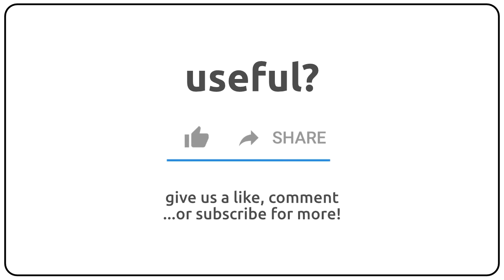How to pronounce aleconner in english?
How to pronunce aleconner in english
How to pronunce aleconner in american accent 🇺🇸?
How to pronunce aleconner in british accent 🇬🇧?
How to pronunce aleconner in australian accent 🇦🇺?

Como se dice aleconner en ingles?
Como se pronuncia aleconner en ingles?